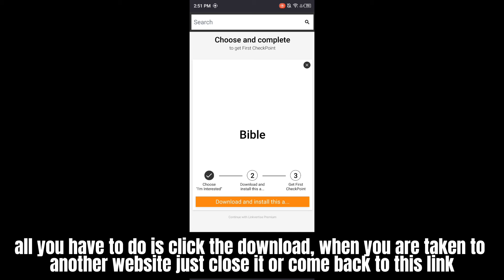Blox Fruits Script Hack OP GUI AUTO FARM + NO KEY | Best Blox Fruit Script | ArceusX Executer